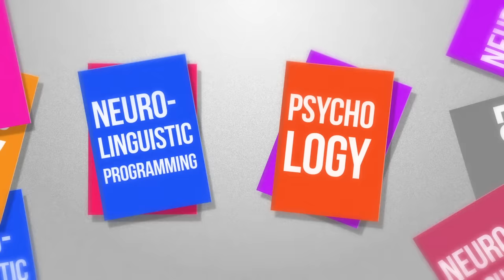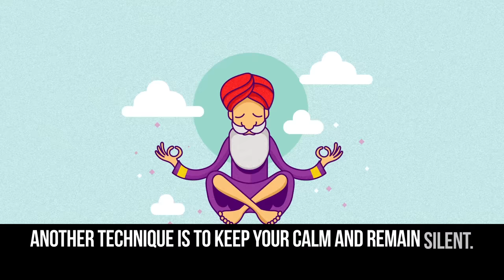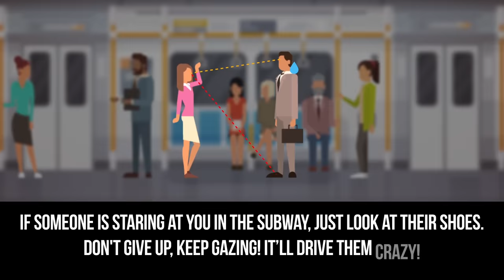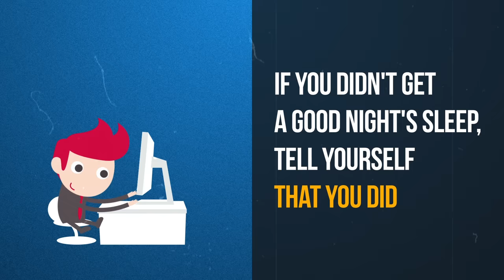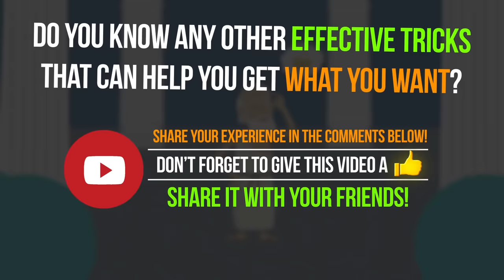19 Simple Psychological Tricks That Actually Work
Have you ever had to use psychological tricks to get what you want? There are a lot of psychological tricks and neuro-linguistic programming tips and there are millions of books and articles written about them. Many of these tricks really help professionals manipulate people and avoid being tricked by others. But are there tips that non-professionals can use on a daily basis?

Psychology is a science with certain laws one cannot ignore. Modern marketing specialists, entrepreneurs, and even swindlers realize that. Bright Side offers a few psychological tricks you can use in everyday life to make it much easier and more exciting for you to reach your goals.

TIMESTAMPS:
#1 0:29
#2 0:58
#3 1:18
#4 1:46
#5 2:03
#6 2:17
#7 2:40
#8 3:06
#9 3:21
#10 3:36
#11 3:55
#12 4:20
#13 4:49
#14 5:19
#15 5:51
#16 6:04
#17 6:19
#18 6:38
#19 7:04

SUMMARY:
- Never start your request with the words "Could you..." It can cause the other person to subconsciously assume that this is a theoretical question
- If you ever want someone to feel uncomfortable, look at the middle of their forehead during the conversation.
- If someone you're talking to is trying to avoid answering a question, just make a pause in the conversation while still keeping eye contact.
- When asking a question that you want an affirmative answer to, try to nod subtly as you make your request. This trick is often used by restaurants employees to make guests buy more food, and it’s pretty effective!
- If a person is really concentrated on a task (let's say they're in the middle of a serious phone conversation), you can extend your hand to them and get anything they’re holding at the moment.
- If you want somebody to do something for you, casually say how they probably wouldn’t even be able to do it. Most people will try really hard to prove someone wrong when it comes to doubting their capabilities.
- Here’s a good one for negotiations. If you like a person's offer in general but would like to get better conditions, pretend to be a little bit disappointed.
- As soon as your alarm clock goes off, sit up, make two fists, and yell "Yeah!" as if you’re a soccer player who's just scored a goal. It sounds bizarre, but it really does help you easily get out of bed feeling refreshed.
- If a person tries to pull you into an argument or some drama, say something nice to them. The ol’ “kill ‘em with kindness” trick really does stop them in their tracks.
- If you have that one lazy person on your team that slows the whole work process down, don't give them tasks by saying "Do this." It’s better to say "Start with this."
- If someone is staring at you in the subway (happens all-too often, right?), just look at their shoes. Don't give up, keep gazing! It’ll drive them crazy!
- If someone has done something wrong, but you don’t wanna sound too accusing, change the way you construct your sentences.
- If you didn't get a good night's sleep, tell yourself that you did. I know, it sounds like nonsense, but it does work 100% if you say it with meaning!
- People are better at remembering what happened at the beginning and end of the day. As for anything that went on in between, it gets blurry.